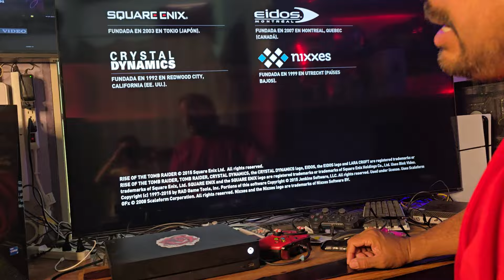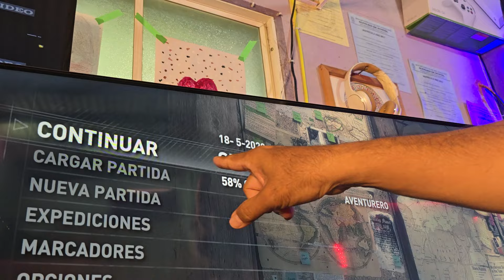Xbox One X / Cómo descargar partida guardada en la nube?